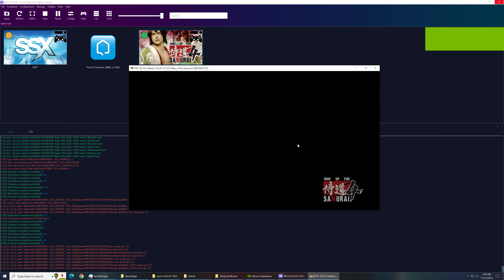Way of the Samurai 4 PC Gameplay | RPCS3 @ 4K 60ᶠᵖˢ ✔ | Playable✔️ | RTX 4080 | i9 13900K 5.8GHz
Way of the Samurai 4 PC Gameplay | RPCS3 @ 4K 60ᶠᵖˢ ✔ | Playable✔️ | RTX 4080 16GB | i9 13900K 5.8GHz |

rpcs3,
rpcs3 games,
rpcs3 setup,
rpcs3 games download,
rpcs3 god of war 3,
rpcs3 black screen fix,
rpcs3 audio stutter fix,
rpcs3 asura's wrath,
rpcs3 best games,
rpcs3 best settings for performance,
best rpcs3 settings,
call of duty 3 rpcs3,
rpcs3 download games,
rpcs3 demon's souls best settings,
download god of war 3 rpcs3,
rpcs3 emulator,
rpcs3 emulator for pc,
rpcs3 full screen,
rpcs3 freeze fix,
rpcs3 fps boost,
rpcs3 gran turismo 6,
rpcs3 gta 5,
rpcs3 graphics settings,
god of war rpcs3,
god of war 3 rpcs3 best settings,
rpcs3 how to install games,
rpcs3 how to add games,
rpcs3 how to update games,
rpcs3 how to download games,
rpcs3 how to play games,
rpcs3 infamous,
rpcs3 infamous 2,
infamous rpcs3,
infamous 2 rpcs3,
infamous rpcs3 best settings,
infamous 2 rpcs3 best settings,
rpcs3 jak and daxter collection,
rpcs3 kingdom hearts 1.5,
rpcs3 kingdom hearts 2.5,
killzone 2 rpcs3 60fps,
rpcs3 little big planet 2,
rpcs3 metal gear solid 4,
midnight club los angeles rpcs3,
metal gear solid hd collection rpcs3,
rpcs3 optimization,
rpcs3 ratchet and clank,
rpcs3 red dead redemption settings,
rpcs3 red dead redemption 60fps,
ratchet and clank tools of destruction rpcs3,
red dead redemption rpcs3 settings,
resistance 2 rpcs3,
ridge racer 7 rpcs3,
resistance fall of man rpcs3,
ratchet and clank a crack in time rpcs3,
rpcs3 skate 3,
spider man web of shadows rpcs3,
shadow of the colossus rpcs3,
rpcs3 twisted metal,
rpcs3 tekken tag tournament 2,
rpcs3 tekken 6,
tekken tag tournament 2 rpcs3,
x-men destiny rpcs3,
rpcs3 yakuza dead souls,
rpcs3 dragon ball z raging blast 2,
rpcs3 dragon ball z ultimate tenkaichi,
rpcs3 2023,
rpcs3 2023 games,
rpcs3 4k,
rpcs3 4k 60fps,
rpcs3 60fps settings,
rpcs3 60fps games,
rpcs3 mortal kombat 9

i9 13900k,
core i9-13900k,
i9-13900k,
intel i9-13900k,